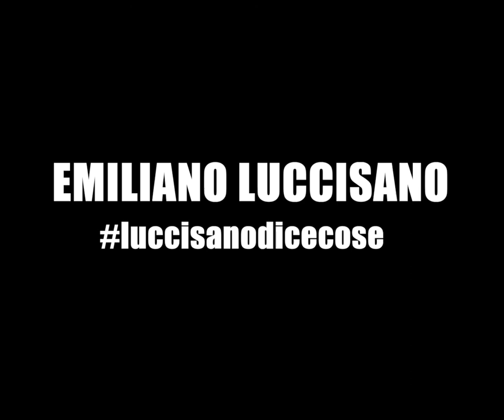IL RITORNO ALLA NORMALITÀ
Più o meno na vita de stenti alternata a speranze ottimistiche.